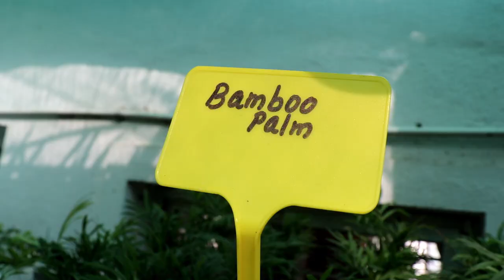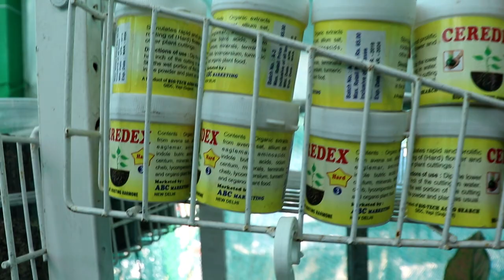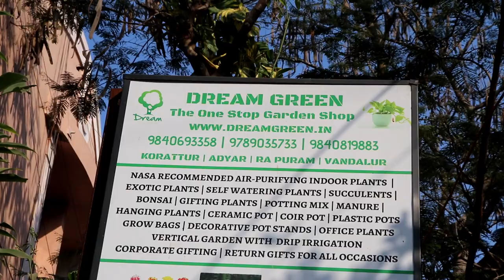Indoor Plants for Home and Office | Dream Green | Air Purifying Plants | Video Shop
Indoor Plants for Home and Office | Dream Green | Air Purifying Plants @VideoShop
Hi friends hope you all doing well, In this video we are review the indoor plant shop in Raja Annamalaipuram Chennai. Here huge varieties of indoor plants and bonsai trees available and all the plants are air purifying plants.

Address: Old no. 28, New, no. 30, 6th Main Rd, opposite Norwegian Embassy, Raja Annamalai Puram, Chennai, Tamil Nadu 600028

• Track Info:

Title: MOSAIC by Lahar
Genre and Mood: Dance & Electronic · Inspirational